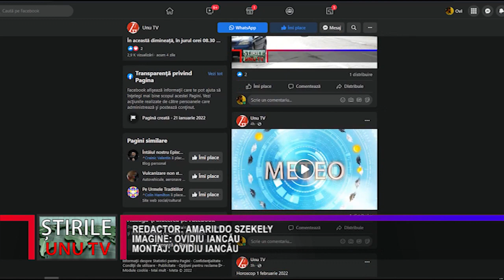SENATORUL PNL VASILICĂ POTECĂ DĂ DE PĂMÂNT CU COLEGII DIN POLITICĂ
Senatorul PNL de Hunedoara Vasilică Potecă, aflat la primul său mandat de parlamentar, a făcut o analiză dură a ceea ce se întâmplă în Camera Superioară, spunând că majoritatea colegilor din Senat se gândesc doar la ce să facă pentru a fi realeși în 2024 și că trăiesc într-o altă realitate.